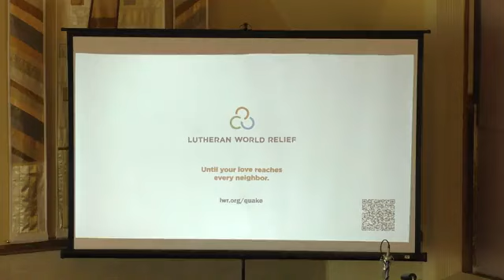2-19-2023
Transfiguration Sunday, February 19, 2023.